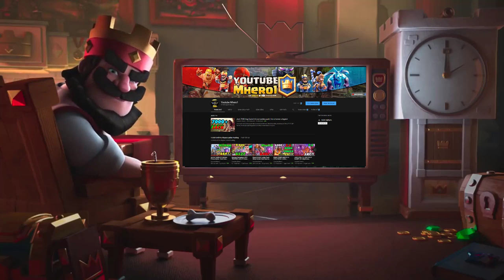🔥 Hog Exenado DECK👈6500+ Gameplays - Clash Royale